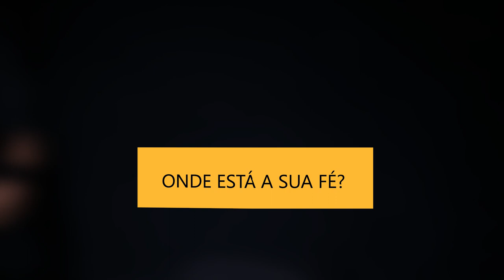ONDE ESTA SUA FÉ ?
Musica Autoral
Paulo Sergio
Direção e Produção Video
Faixa 7 por Ednaldo Silva